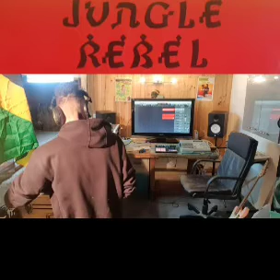Teaser Showcase + mix Ragga Jungle au Brassitorium le 14/12/22 à 19h